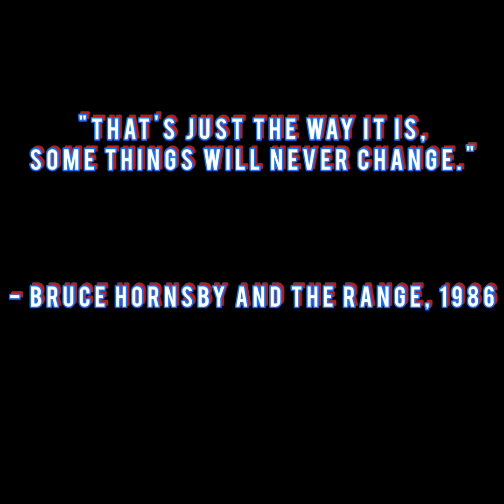Cold Man's Winter V - Episode 4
This long-awaiting episode is based on being accepted for who you are, but for Bethany Carver (Fictional character)? It's a whole different story from being bullied, losing friends and family, to overcoming the pressure that has been faced in her lifetime. Don't believe me? Check out this episode.

Apologies for this almost three hour episode as well.